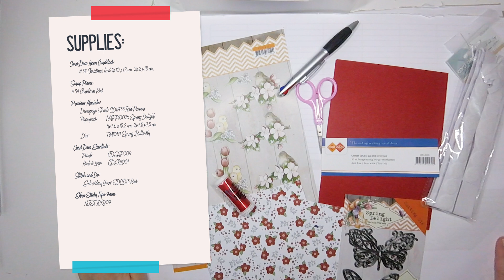Workshop: Fan Box Card (Hobby & Zo 6)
Als je écht indruk wilt maken met een kaart, leef je dan eens uit op deze waaier-box-kaart! We verklappen niets, maar de verassing zit binnenin!

- Dit is een Workshopkaart uit Hobby&Zo 6. Hobby&Zo 6 is verkrijgbaar vanaf 10 april 2020.

Supplies:

Card Deco Linen Cardstock:
#34 Christmas Red 4x 10 x 12 cm, 2x 2 x 18 cm.

Scrap Pieces:
#34 Christmas Red

Precious Marieke:
- Decoupage Sheet:
CD11433 Red Flowers
- Paperpack:
PMPP10026 Spring Delight
6x 7,6 x 15,2 cm, 2x 7,5 x 7,5 cm
- Dies:
PM10171 Spring Butterfly

Card Deco Essentials:
- Pearls:
CDEAP009
- Hook&Loop
CDEHL001

Stitch and Do:
- Embroidery Yarn:
SDCD13 Red

Extra Sticky Tape 9mm:
HJSTICKY09

Zelf een kaartje gemaakt? Gebruik hobbyenzo op Instagram.
Misschien delen we jouw creatie dan wel op ons Instagram account!

Ben je al lid van één van onze Facebookgroepen?